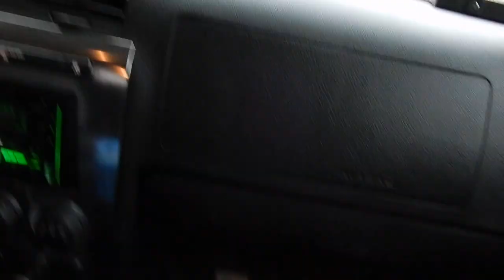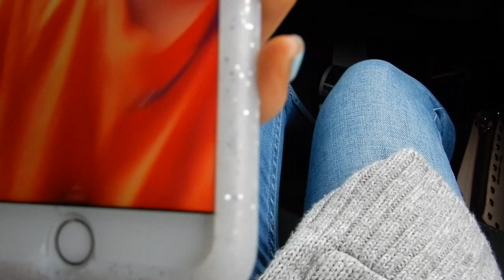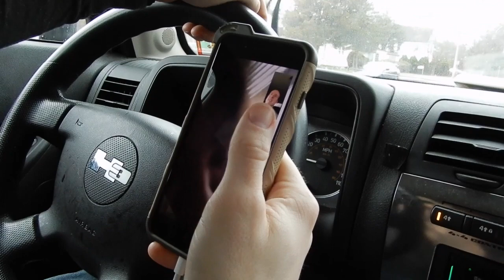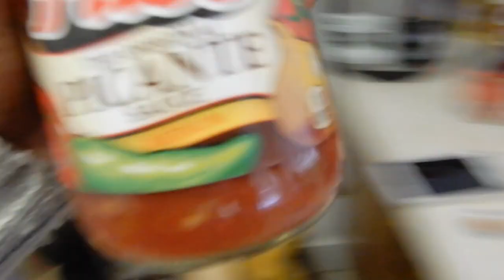How To Make | Crock Pot Shredded Chicken!!! + Vlog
How to make crock pot shredded chickeen! Super EASY!